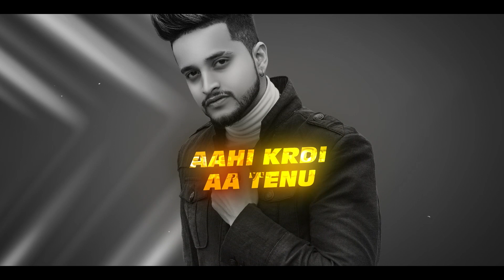HEEL (Full Song) TUSHAR ARORA | Gora | New Punjabi Songs 2020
WrapTone presents “Tushar Arora” new song "HEEL". And Produced by Ketan Arora. Make sure you will Like it and Spread it as much as you can.

Composer : Surjit Billa
Music Mix/ Master  : Siddhant & Alok
Recordist : The Clown
Video : The Creative Grooves
Producer : Ketan Arora
Publicity Design : Tushar Arora
Music Label : WrapTone